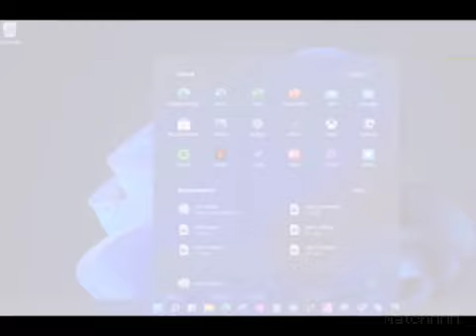Introduction.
this is my channel introduction